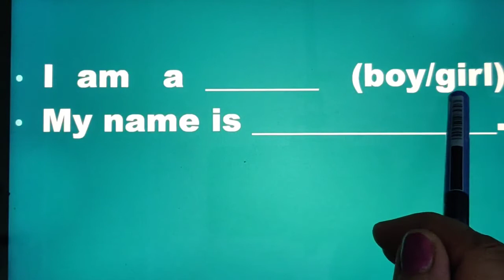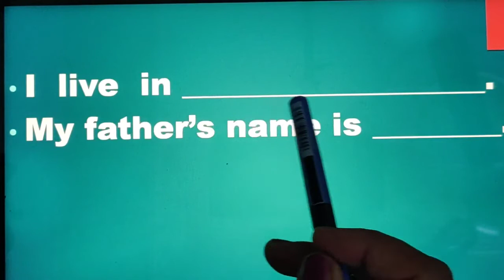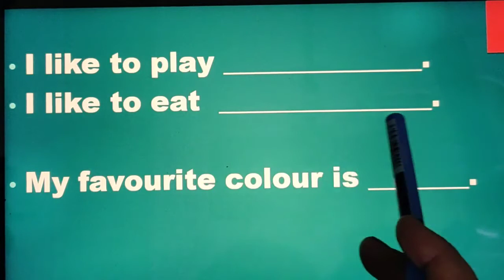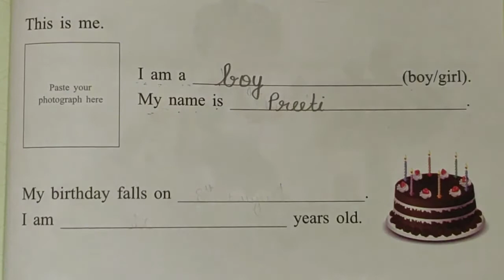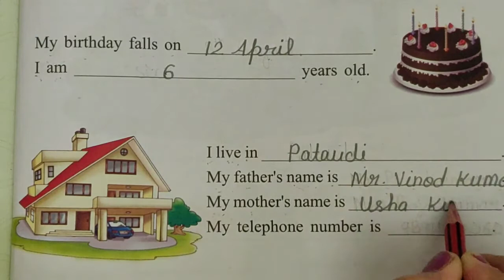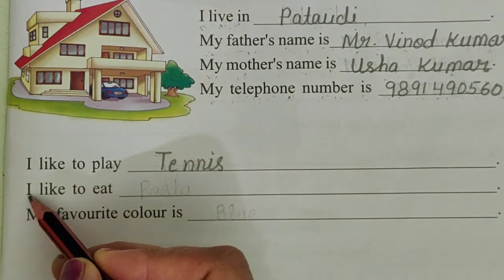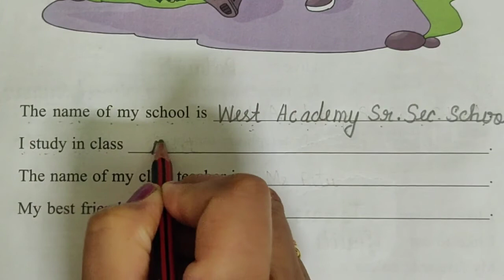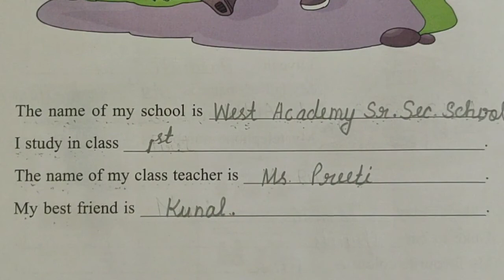Class 1, Subject EVS, Chapter 1 About Me, Revision Lecture 1